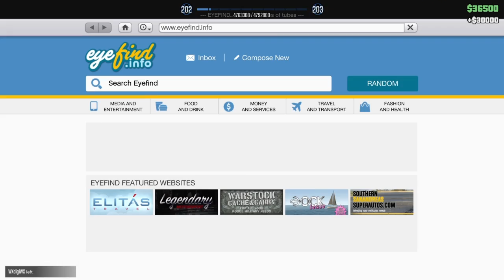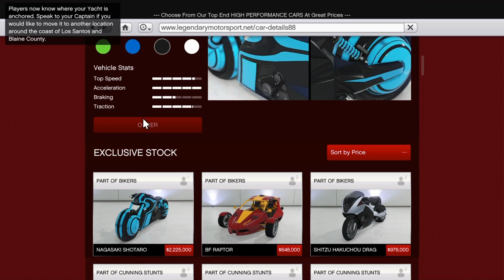Gta online funny moments (Best friend, yaht fun and more)